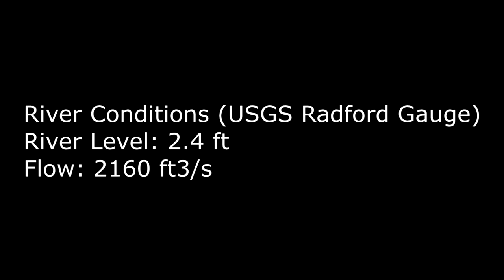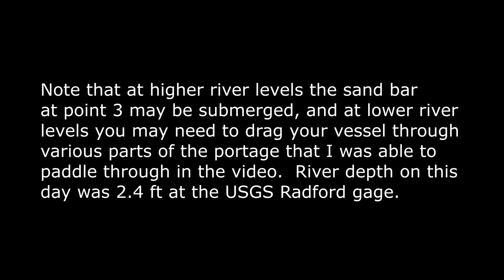How to portage Arsenal Falls Class II-III Rapid on the New River Peppers Ferry to Whitethorne Float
The Peppers Ferry to Whitethorne float on Virginia's New River is almost entirely slow-moving flat water, which would make it perfect for novice paddlers if not for one thing--there is a potentially dangerous class II--III rapid known as Arsenal Falls about 1.7 miles into the float.  Complicating the situation is the fact that the river at that point runs through the middle of the Radford Army Ammunition Plant (hence the name of the rapid), so any portage must be done without trespassing on army property.

In this video, I show you exactly how to complete a "water portage" of Arsenal Falls rapid--that is to say, how to get around the falls while (mostly) still staying in your boat.  Note that depending on river depth and the draft of your vessel, you may still need to exit your boat and drag it over some rocks at various points.  The river level on the date of the filming of this footage was 2.4 feet according to the USGS Radford gauge.

Use the links below to help in your planning.